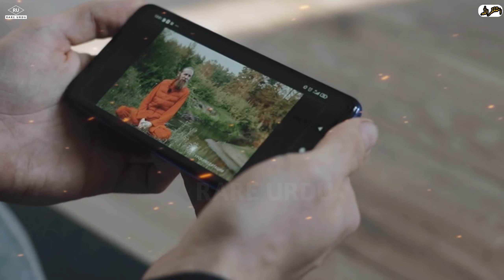Atom Bomb Ky Hamly Sy Bachny Waly logon ki dastaan | Jab Bomb Gira To Kiya Hova? | Rare Urdu